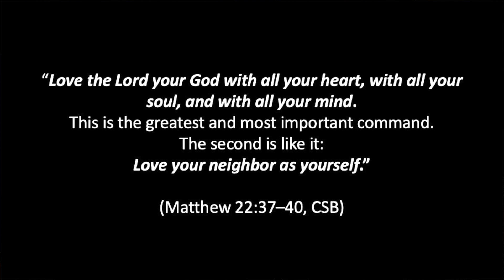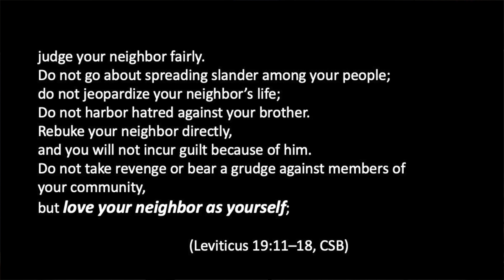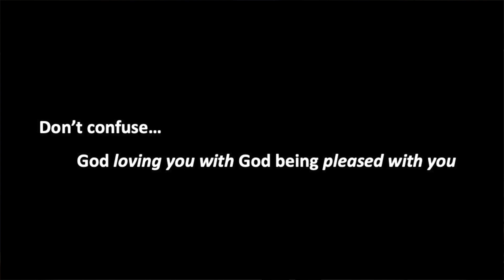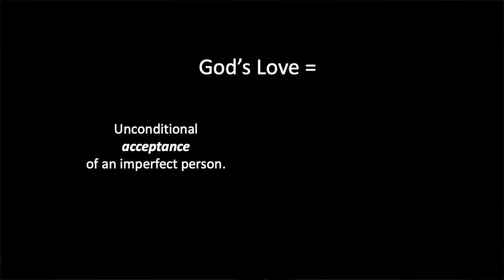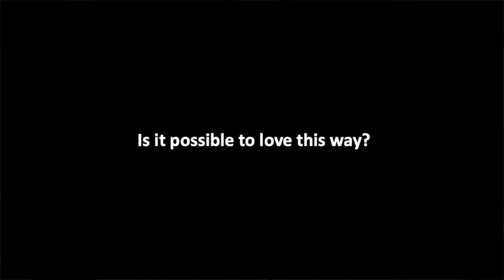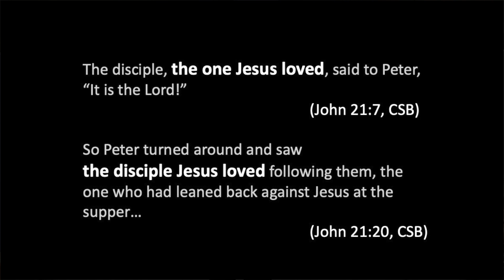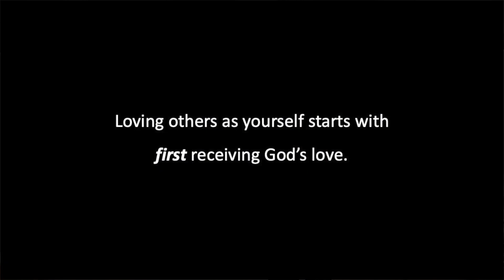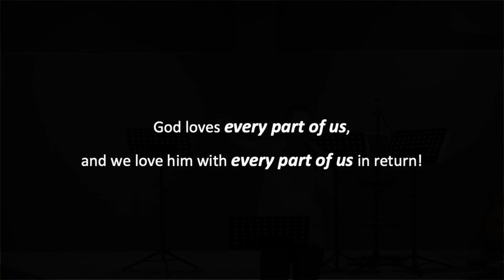Loving other people requires self-love. But what is it?